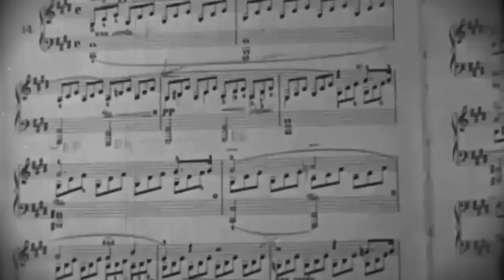Baton Rouge - Jesus On The Mainline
Video per il duo blues Baton Rouge.